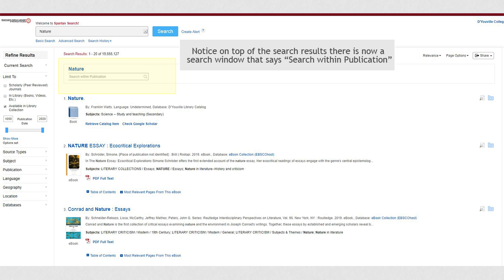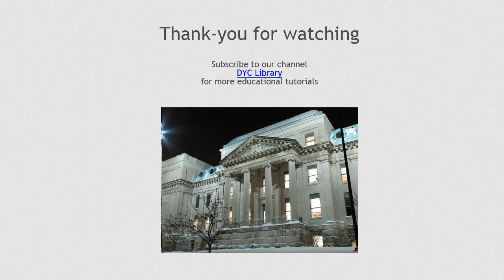How to search within a specific academic journal using Spartan Search for D'Youville College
This short instructional shows how to search within an academic journal using Spartan Search on the D'Youville College website. The video also shows how to further narrow down your search results to only peer-reviewed from an academic journal.